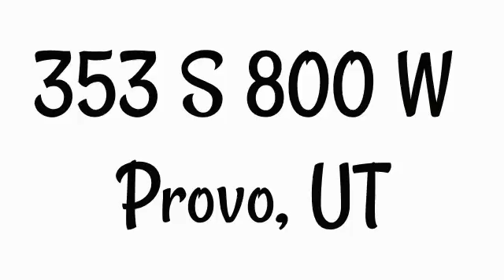353 S 800 W Provo, UT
Total Sq Ft: 1456
Total Beds: 4
Total Baths: 1.00
Family Rooms: 1
Fireplace: 0
Garage | Car Port: 0 | 0Year Built:  1937
Taxes: $740
Acres: 0.11
Construction Status: Blt./Standing
Finished Basement: 100%
Exterior: Aluminum/Vinyl

Lot Facts: Curb & Gutter; Fenced: Full; Sidewalks; Sprinkler: Auto-Full; View: Mountain

Inclusions: Ceiling Fan; Microwave; Range; Refrigerator; Storage Sheds; Tv Antenna

Features & Info: Dishwasher, Built-In; Disposal; Range/Oven: Free Stdng.; Granite Countertops

Remarks: Adorable Home! New Kitchen - New Windows Walk into a Big Front-room. Office or Bedroom on the Main Floor, Bathroom has New Sink Toilet. Kitchen White Cabinets and Granite - Yard has Sprinklers and is Fenced. Huge Shed. Won't Last Long! Come and See!